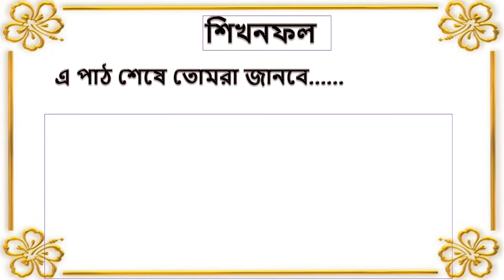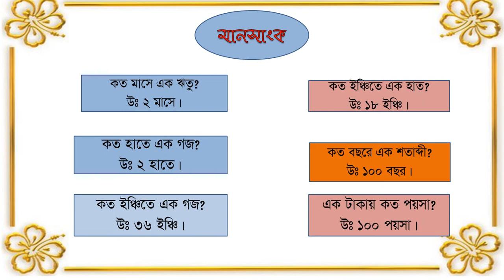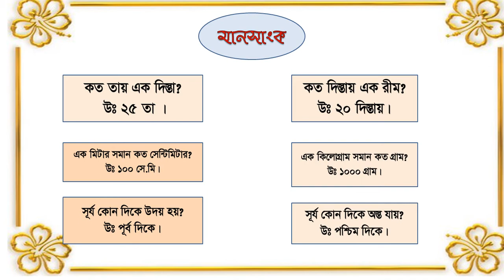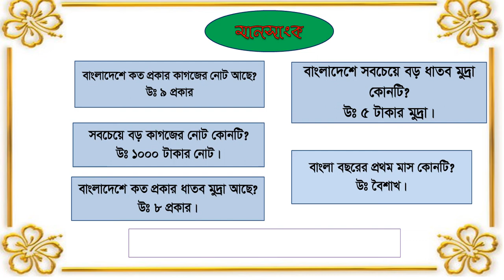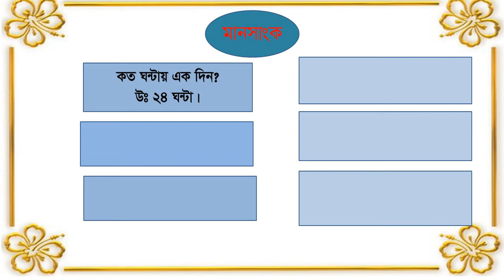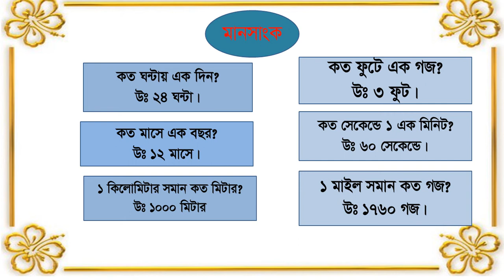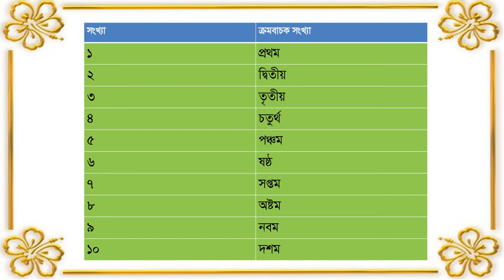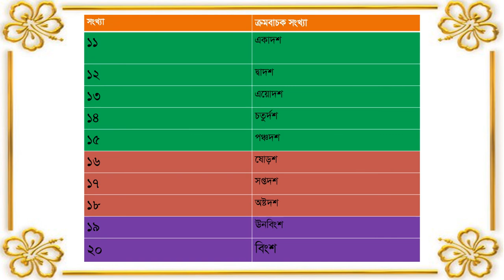Class One _Math Taher sir APBN online class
Md.Taharul Islam
 Bsc (hon's ) Msc Physics
Assistant Teacher , APBNPSC Bogura.